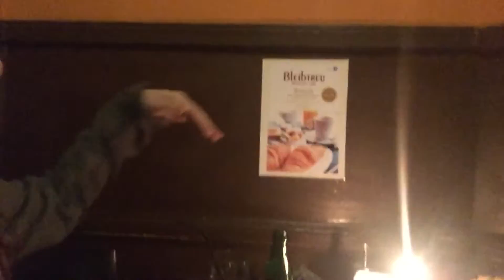What did he order?!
Trying new foods in Berlin Germany. It was amazing finding a place that reminded me of my childhood. hope to visit again.